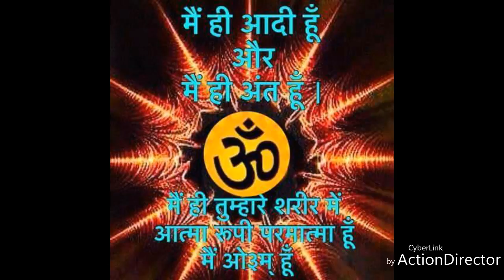Raju Shah Mastana live performance